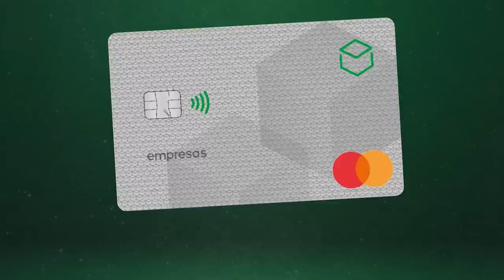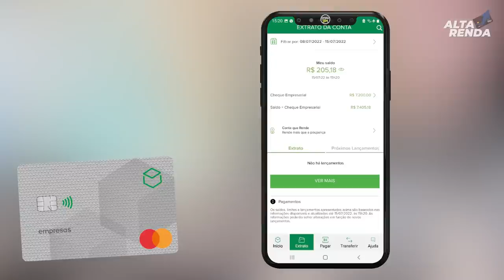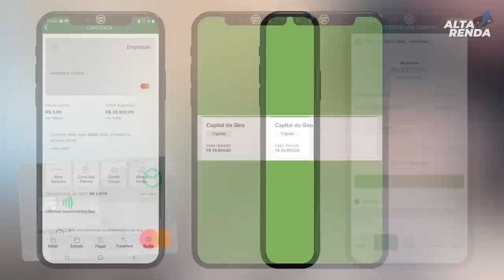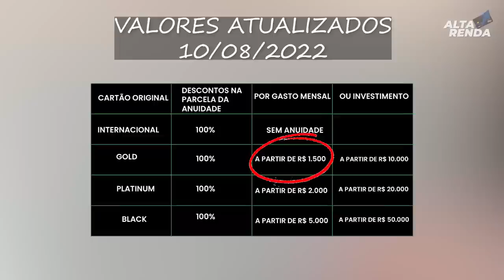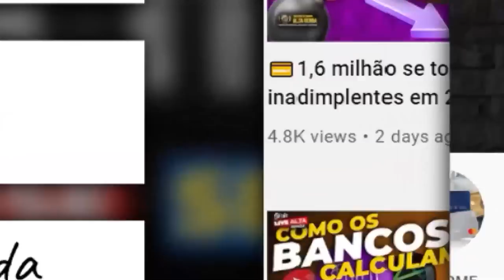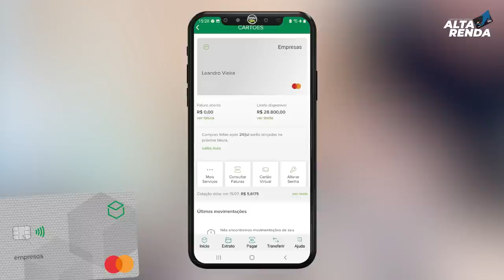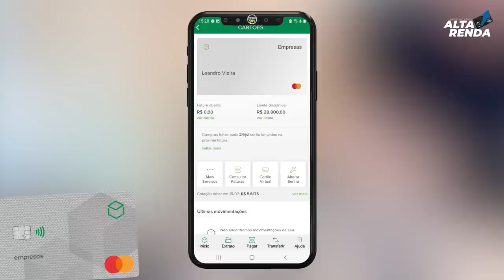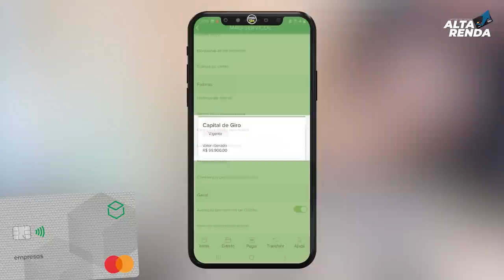💳BANCO ORIGINAL PJ, MAIS LIMITE NO CARTÃO, MAIS LIMITE CHEQUE ESPECIAL, MAIS EMPRÉSTIMOS. SAIBA AQUI